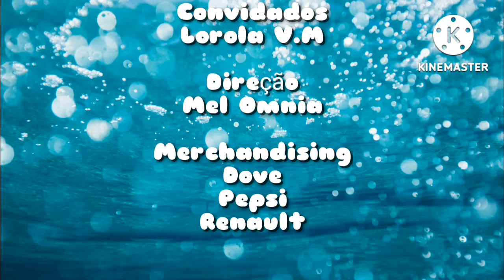Encerramento do Segundo Episódio de Gazeta Tropical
Re-postado por causo de erro

Eu vou fazer a transição entre Gazeta Tropical e Chapa Quente + Mais Conteúdo neste canal